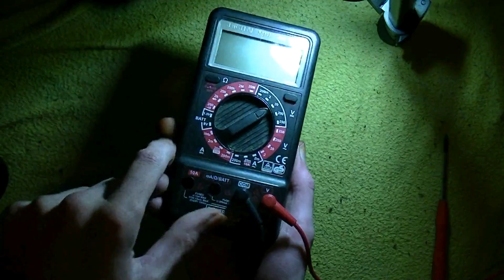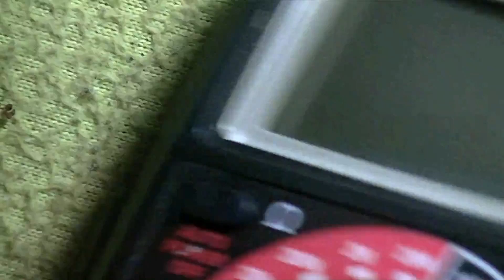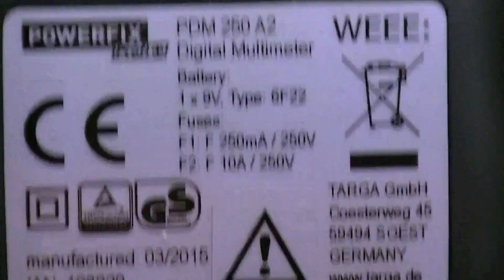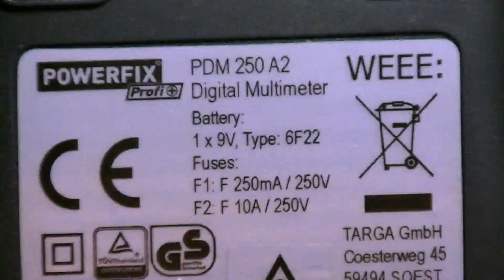Lidl Multimeter Auto Power Off deaktivieren Umbau - eflose #847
100K Widerstand ist besser als 10K! Danke an Andreas für den Tipp, habe mich damit befasst wie man das Automatische Ausschalten des Powerfix Profi Multimeter das es im Lidl gab deaktivieren kann. Da mir das auch ziemlich nervig ist, man will gerade was messen, hat die Mess-Spitzen dran und das schaltet sich einfach ab, habe ich einen Weg gesucht um diese Funktion zu deaktivieren. Herausgekommen ist das Einlöten eines 10k Widerstandes und die Funktion ist deaktiviert - scheinbar ohne weitere Nachteile. Ein 100K Widerstand wäre besser dann braucht das Multimeter insgesamt weniger Strom.